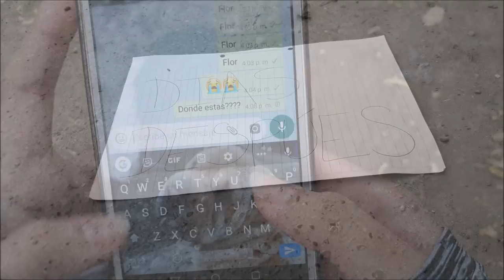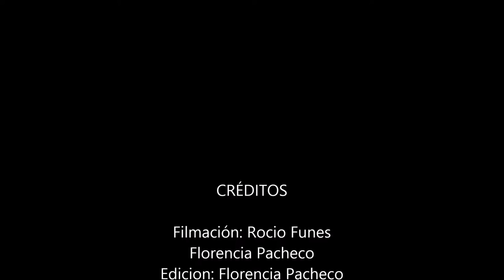Ni una menos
Cortometraje